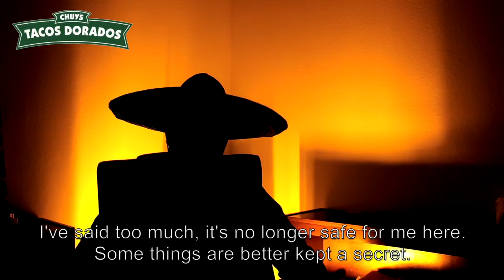The Secret of The Salsa- Chuy's Tacos Dorados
In this video we explore the secret behind Chuy's Tacos Dorados soon to be world famous salsa. The video features an interview from an unknown family associate who spills the tomatoes on the history of the salsa and the length that the family has gone to to protect the recipe.

Located in the heart of the arts district of Los Angeles, Chuy's serves fresh, authentic, and tasty tacos dorados (fried tacos). Our tacos are made with USDA Grade shredded beef slow cooked for over four hours. Our potatoes are always fresh, hand peeled and cooked on site. We cater for all affairs as well. View our delicious menu.